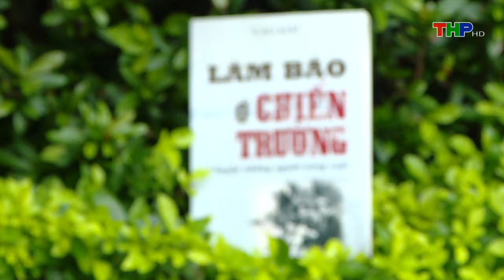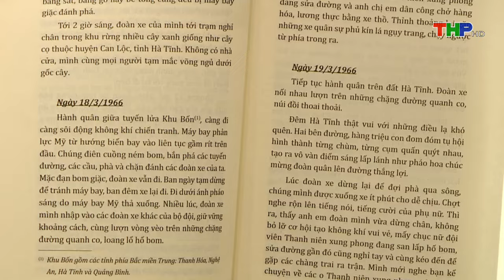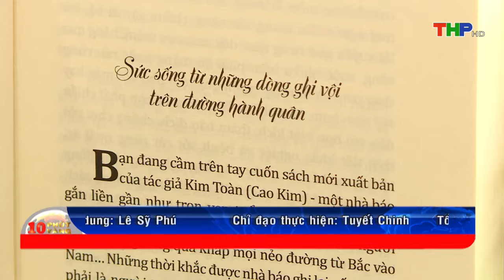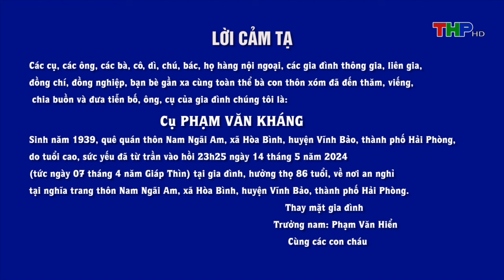10 phút vàng (17/05/2024)